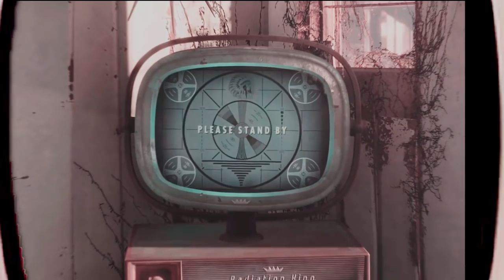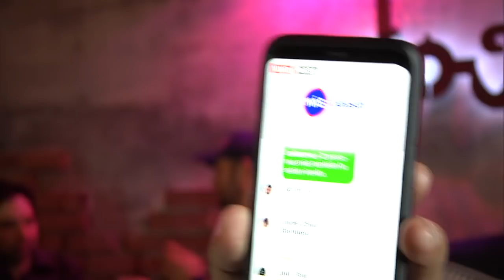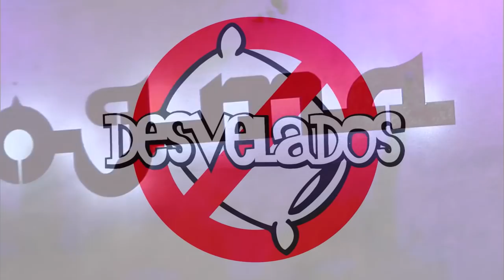Los Siriguayos en Desvelados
El pasado Miércoles 11 De Julio en Desvelados Emergente, Desvelados Live, se presentaron Los Siriguayos, proyecto alterno de El Campa, acordeón y corista sexy de El Gran Silencio, en el Dogma Bar, ubicado adentro del Zócalo sobre la calle Padre Mier del Barrio Antiguo en Monterrey, Nuevo León.

Juan Ramón Palacios Chapa, en la EntrevistaAlCarbón, platicó con toda la agrupación sobre este proyecto, sus orígenes y sus planes a futuro, frente al Asador Weber, del Weber Original Store & Grill Academy La Rioja y disfrutaron de unos excelentes cortes de Mas Abasto Almazán y Más Abasto Centro.

Checa nuestro programa # 14 de Desvelados Emergente con LosSiriguayos Los Siriguayos por nuestro Canal de Facebook Live y claro también nuestra transmisión por YouTube.